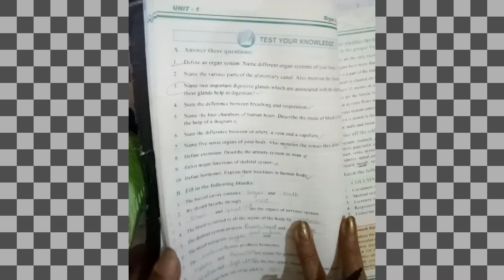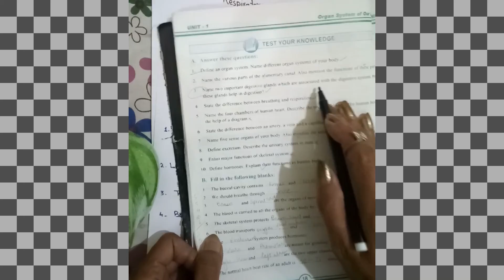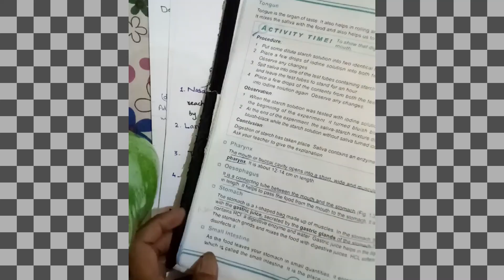7th G.Science Lecture 2